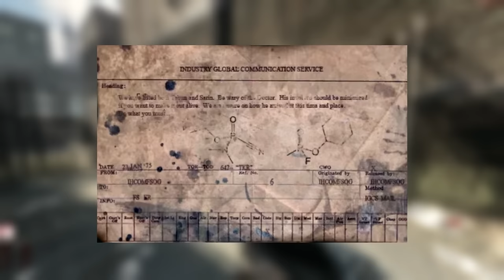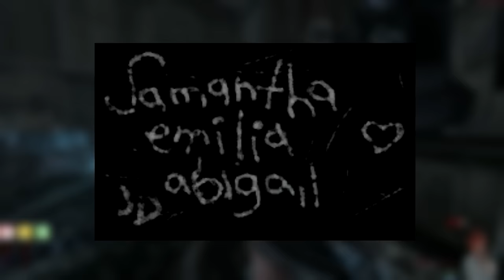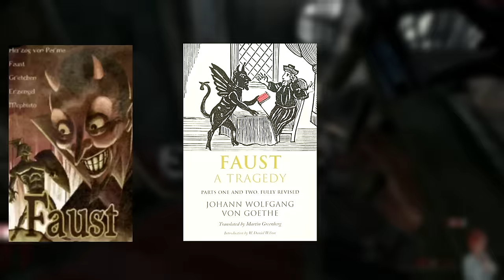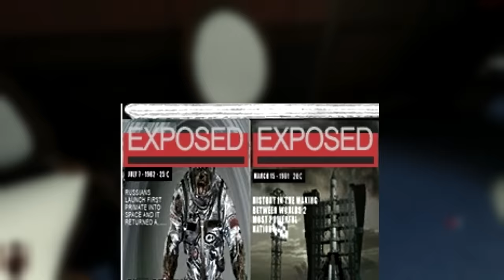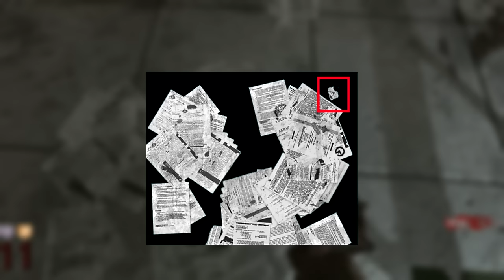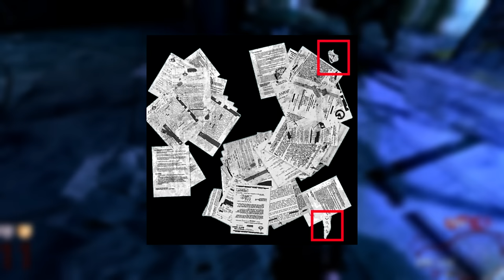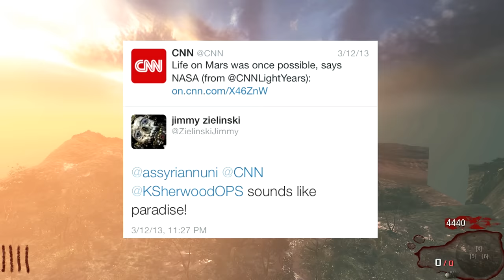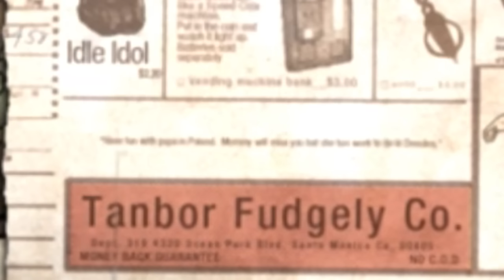1 Hour of Details You May Have Missed in Zombies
Install Raid for Free ✅ IOS/ANDROID/PC and get a special starter pack with an Epic champion ⚡️Knight Errant⚡

Leave a like or Mr. Beast will never give you money.

0:00 - Kino
1:27 - Ad
2:50 - Kino
20:38 - Five
24:51 - Ascension
32:21 - COTD
44:41 - Shangri La
48:29 - Moon